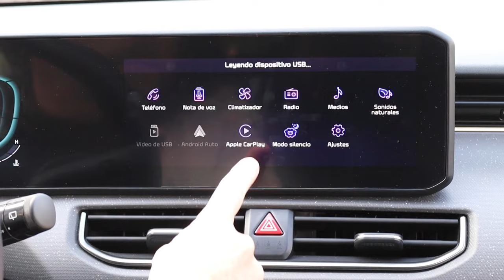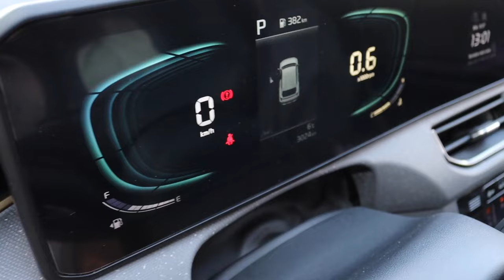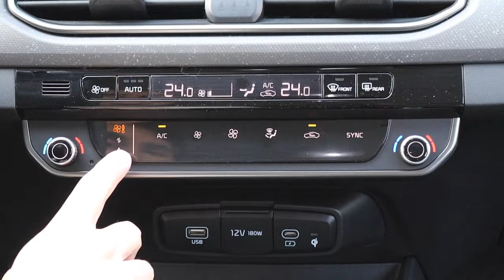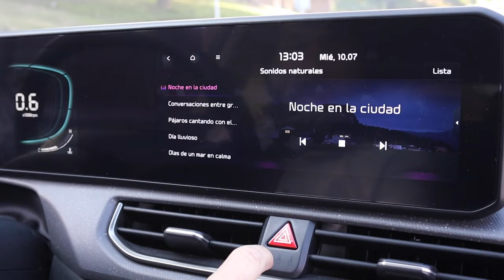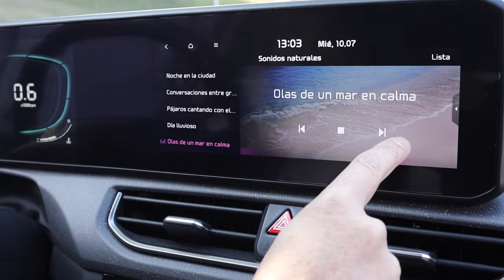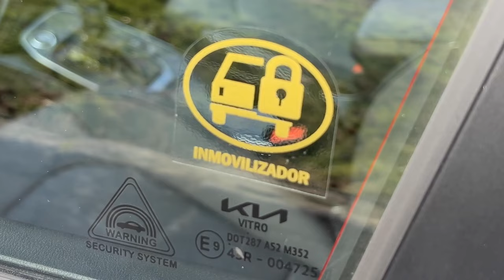Test Drive | Kia K3 Cross | Un hatchback con atuendo aventurero🔥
En el Test drive de esta semana probamos la variante “outdoor” del modelo K3, un hatchback con diseño aventurero que ofrece cinco versiones y dos opciones de motorización y transmisión.

La variante del Kia K3 Cross que pusimos a prueba es la que cuenta con un motor gasolinero de 1.6 litros, 121 Cv de potencia y 151 Nm de torque, asociado a una transmisión automática de 6 velocidades.

Interiormente destacamos que este modelo viene equipado con una pantalla táctil de 10,25 pulgadas con conectividad para Android Auto y Apple Carplay, también con cargador inalámbrico, climatizador bizona y techo solar, todo esto en las unidades tope de gama. Todas las versiones del K3 Cross cuentan con 6 airbargs.

Los valores parten desde los $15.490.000 hasta los $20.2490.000 con bonos de financiamiento.